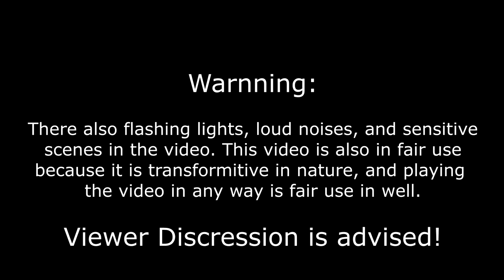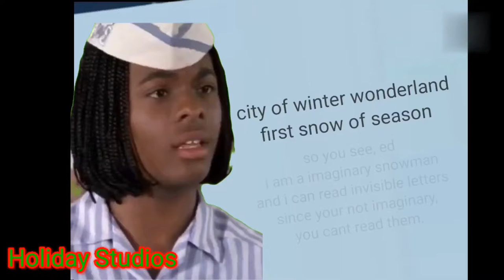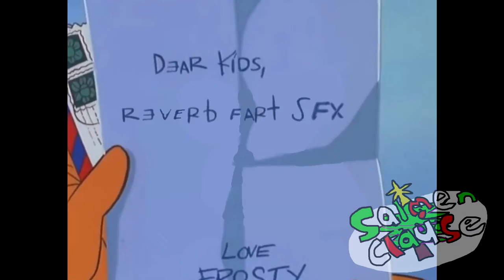[YTP Collab] Frosty the Pre-Sequel (Almost 4 minuet preview)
Here is the Discord exclusive of the Third frosty collab